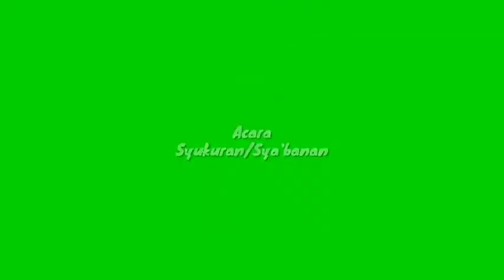Sya'banan di masa Musibah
Di video kali ini saya ingin berbagi info tentang adat budaya sya'banan apalagi di masa musibah
Selamat menonton